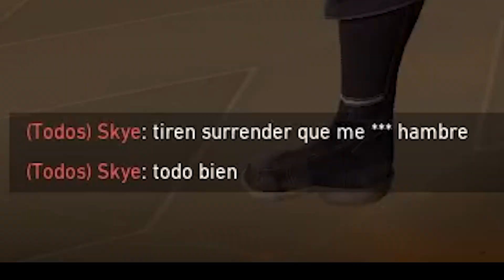LA REMONTADA MÁS ÉPICA QUE VERÁS HOY *Valorant*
Una Skye tóxica nos quiso humillar después de llevarnos hasta 5 rondas de ventaja y por alguna razón, el Karma le dio su lección! XD

Amazon Wishlist

Beats by Jae Smoove (Youtube channel)
Beats by Astroboy (Youtube channel)

Gracias por el apoyo, recuerden que el camino a ser Hokages no es fácil, pero si lo podemos hacer más divertido, pa’ adelante! ~Sixty60